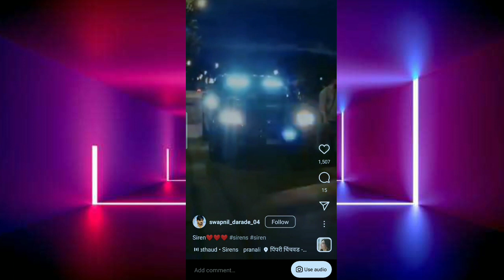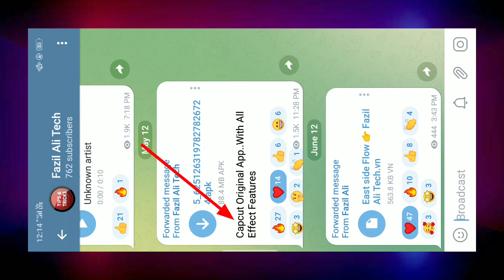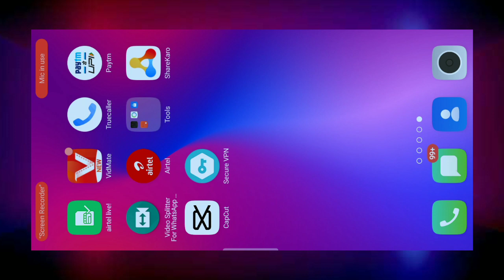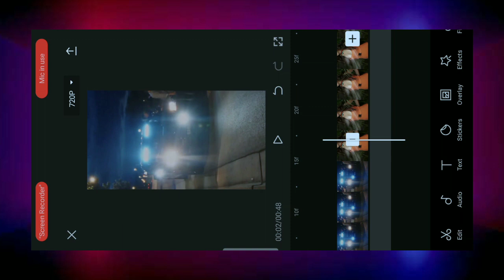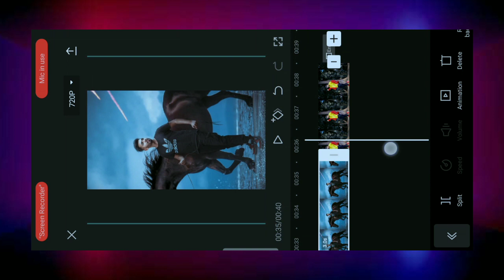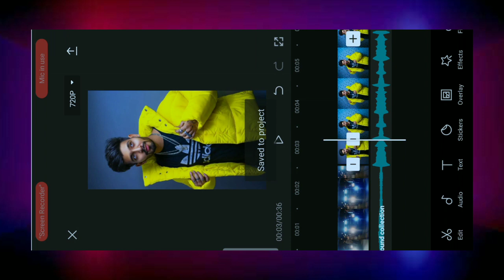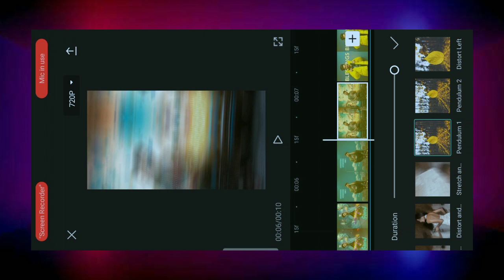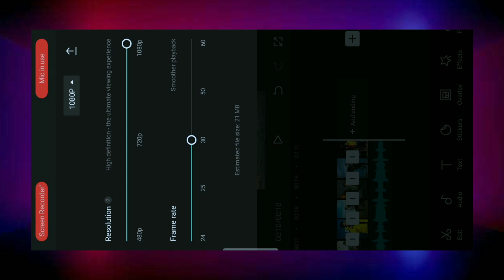PranaliRathaud Sirens Viral Reel Editing / Instagram Video Editing / Treanding Reel Video Editing